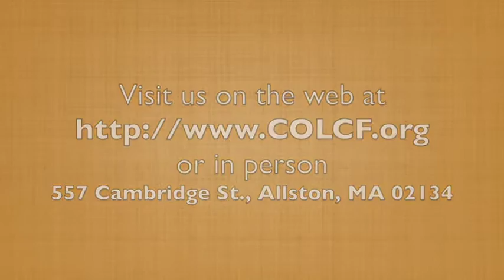"Lift Ev'ry Voice and Sing - Part II" 2.12.2017